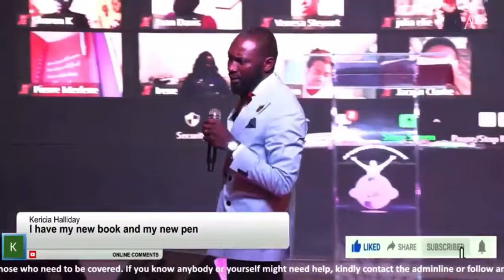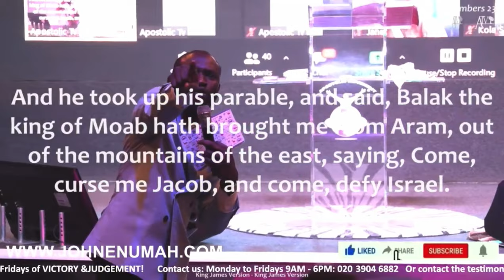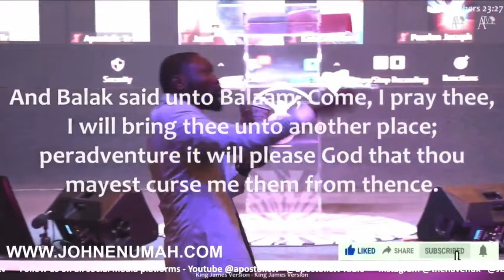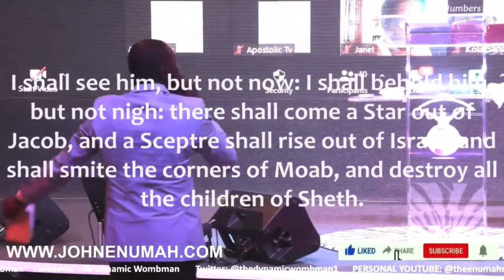5 Fundamental P's to Prosper | POWER EXCERPT | 7 Strategic Sundays to Prosper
5 Fundamental P's to Prosper | POWER EXCERPT | 7 Strategic Sundays to Prosper

You can visit us
@ THE HAVEN
Vincent Street
Canning Town
London
E16 1LZ